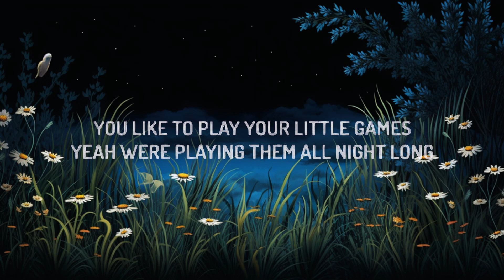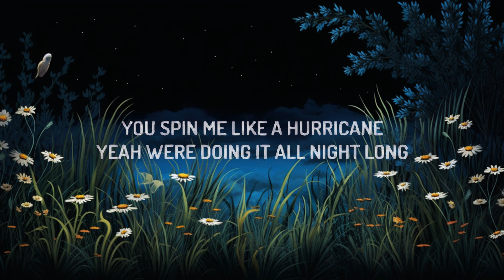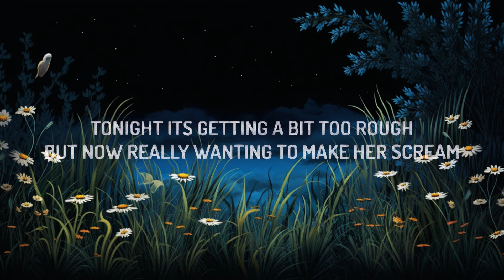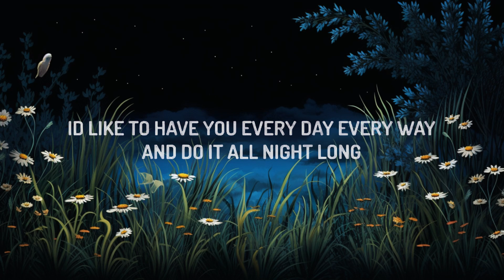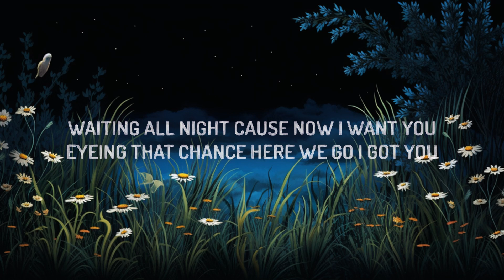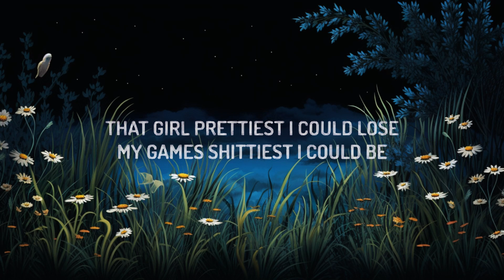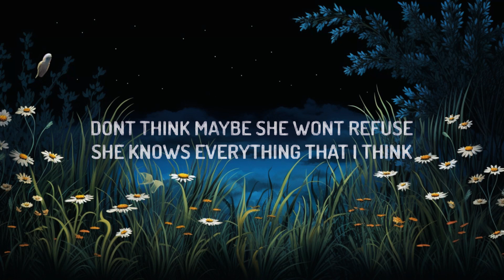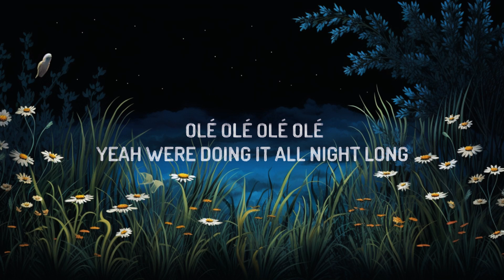blink-182 - DANCE WITH ME (Lyrics) | 1 Hour Version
(Lyrics):
[Intro: Tom DeLonge]
When I teach masturbation, I'm always just like, "Have fun with it"

Don't think, maybe she won't refuse
She knows everything that I think
That girl, prettiest I could lose
My game's shittiest it could be
I've been waiting around to lose
So dumb, trying to make believe
You're mine, what are you gonna do?
Come here, do you want to come dance with me?

[Pre-Chorus: Mark Hoppus & Tom DeLonge]
Tellin' your friends you know you want to (Dance with me)
Shaking those hips like the devil's got you (Dance with me)
Waiting all night 'cause now I want you (Dance with me)
Eyeing that chance, here we go, I got you (Dance with me)

[Chorus]
Olé, olé, olé, olé
Yeah, we're doing it all night long

This song is making me beg for more
These drinks are breaking up old routines
My mind pushing me out the door
So fucked, wishing I weren't so green
Me, you, would you just fall in yêu?
Like me, or am I just too naive?
Tonight it's getting a bit too rough
But now, really wanting to make her scream

[Chorus]
[Bridge: Mark Hoppus]
Dance with me, come dance with me
(Dance with me, dance with me, dance with me)
We're doing it all night long

[Outro: Tom DeLonge]
You beat my heart from miles away
You spin me like a hurricane
You like to play your little games
Yeah, been playing them all night long
I'd like to have you every day, every way
And do it all night long

[Chorus]
Ol